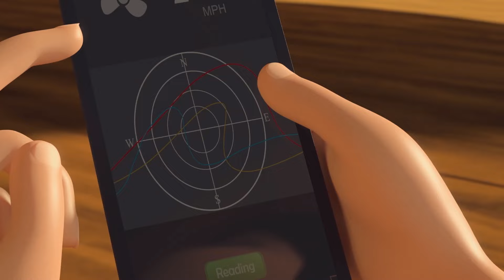Compilaciones que no te puedes perder P7 🎁 | 1 hora de dibujos animados 🕐 | Aventuras de Mansour ✨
La aventura de hoy:
No Mires Abajo
La Carta
Isla Kong
Pelota Inteligente
El Rey del Castillo
Reacción Química